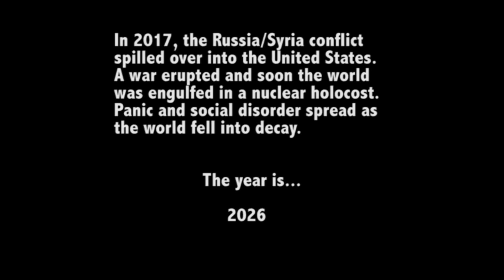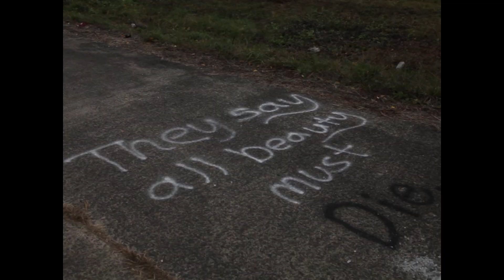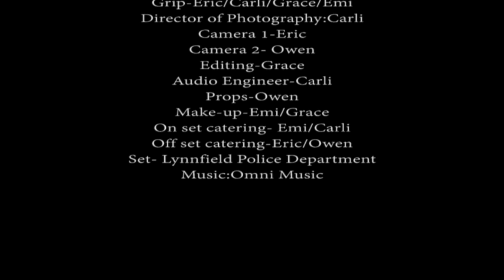"Linfield"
A short film we made for a 48 hour film festival.